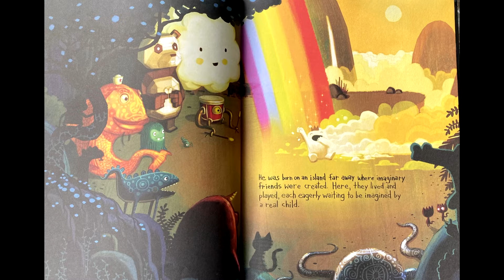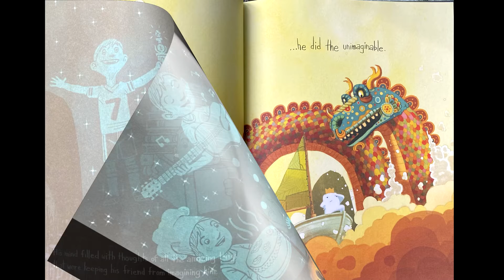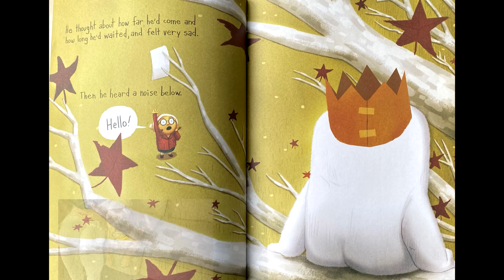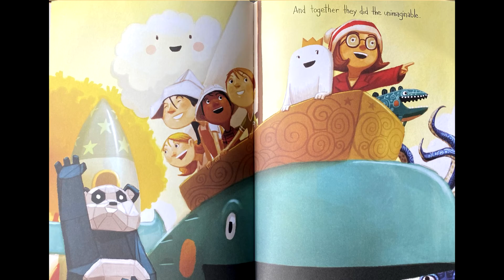Story Time on the Back Porch: The Adventures of Beekle: The Unimaginary Friend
This magical story begins on an island far away where an imaginary friend is born. He patiently waits his turn to be chosen by a real child, but when he is overlooked time and again, he sets off on an incredible journey to the bustling city, where he finally meets his perfect match and--at long last--is given his special name: Beekle.

The #1 New York Times bestselling and award-winning author and illustrator Dan Santat--creator of After the Fall and Are We There Yet?--combines classic storytelling with breathtaking art in an unforgettable tale about friendship, imagination, and the courage to find one's place in the world.